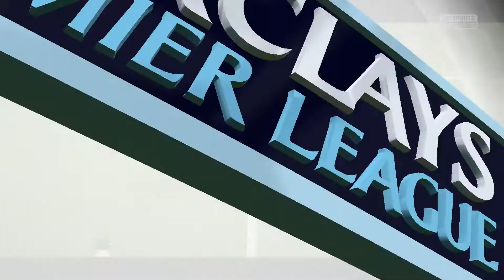Manchester United V Arsenal Fifa 15 Gameplay